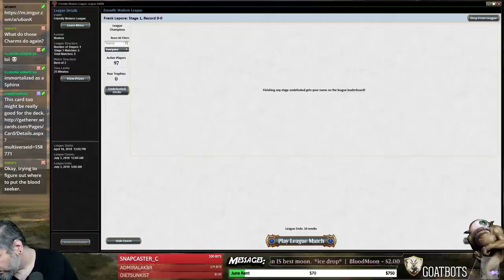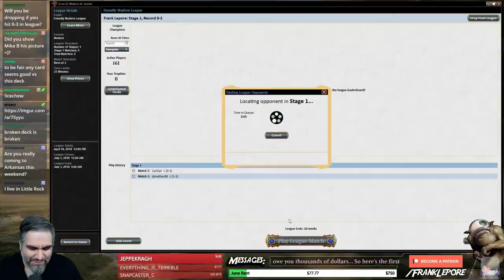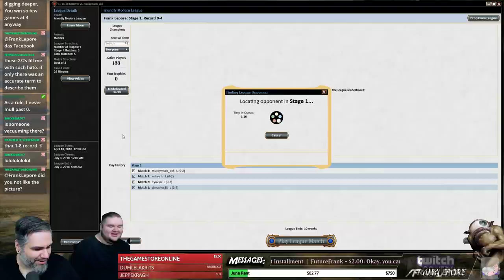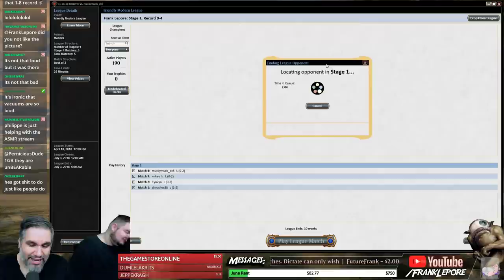(Magic) Modern Leporatory: B/W Fogs - 4/19/18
Deck Critique commissioned by Cody (Swampdawg67)! Check out my Twitch profile for details on how to get me to critique your own deck!

Initial Decklist:
4 Darkness
4 Ethereal Haze
4 Forbidden Orchard
2 Expedition Map
4 Holy Day
4 Dawn Charm
4 Riot Control
4 Batwing Brume
2 Vesuva
4 Godless Shrine
4 Marsh Flats
2 Plains
2 Swamp
2 Concealed Courtyard
4 Suture Priest
4 Trespasser's Curse
4 Phyrexian Arena
2 Ensnaring Bridge

Sideboard
3 Leyline of Sanctity
3 Stony Silence
3 Dark Confidant
3 Anguished Unmaking
3 Rest in Peace